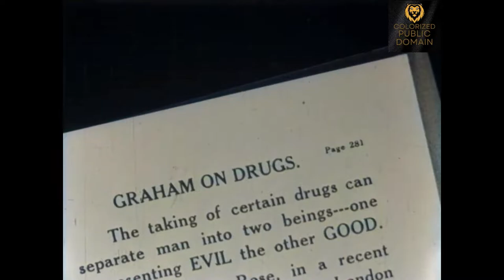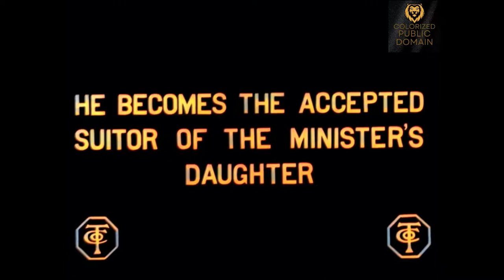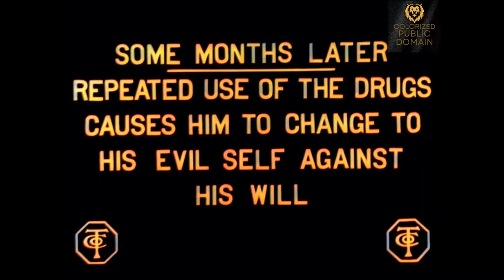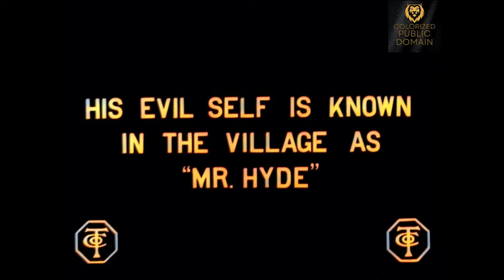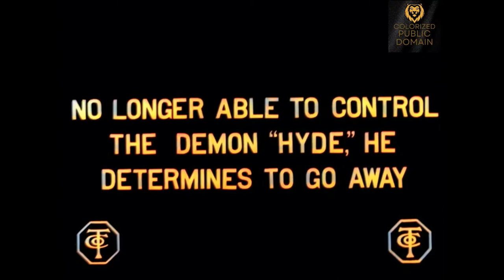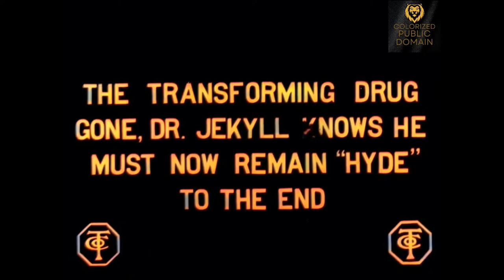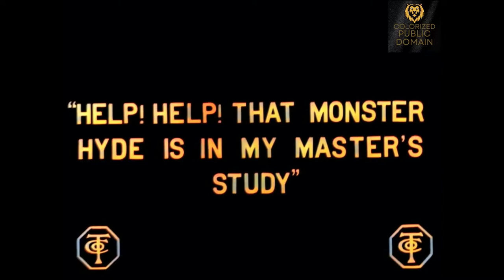Dr. Jekyll and Mr. Hyde (1912) - The Original Hollywood Horror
Dr. Jekyll and Mr. Hyde is a 1912 Halloween horror short drama colorized classic film based on both Robert Louis Stevenson's novella Strange Case of Dr Jekyll and Mr Hyde (1886) and on the 1887 play version written by Thomas Russell Sullivan. Directed by Lucius Henderson, the film stars actor (later noted film director) James Cruze in the dual role of Dr. Jekyll and Mr. Hyde, and co-starred his real life wife Marguerite Snow as well.

Plot:

Dr. Henry Jekyll experiments with scientific means of revealing the hidden, dark side of man and releases a murderer from within himself.

Dr. Jekyll, a young physician, is possessed of the idea that medicine can affect the soul as well as the body, and has many discussions with his old friend Lanyon, a doctor of the old school. Jekyll continues to experiment in secret, and finally his efforts are crowned with success. He discovers a mixture that brings out all the bad in his nature, and another that will act as an antidote. Bat when he stands forth in his evil guise, Jekyll is horrified. He is such a wicked, repulsive creature that even the interests of science are lost sight of, and he decides to bury his discovery from everyone, realizing that it does not pay physicians or anyone else to bring out the evil that is in one. The doctor finds, however, that it is easy to start evil doing, but not always possible to accomplish reform. The wicked genius that he brought to the surface, simply in the interests of science, returns at intervals to plague him. And in those stages of existence, the courtly, polished, tender-hearted Dr. Jekyll becomes Mr. Hyde, a monster who is feared and hated. By the aid of his medicine, Dr. Jekyll is able to drive Mr. Hyde away, but as the change often takes place at times when he is far from his office, he is unable to use the drug that restores him to a rational being again. At these times he lives in wretched lodgings, under the name of Mr. Hyde, and pays secret visits to the home of Dr. Jekyll. That latter's friends are surprised that the courtly doctor should have such an intimate, but he sadly disregards their remonstrances, for he alone knows that Dr. Jekyll cannot ever be rid of Mr. Hyde. Jekyll loves the vicar's daughter, and his love is returned. While calling upon her one day the change in identities comes upon him, and he hastily excuses himself to his fiancée. But as he passes out of the grounds, he becomes Mr. Hyde, the man who tortures little children and is a hater of all mankind. He locks himself in his room, ordering his servant. The servant, who loves Jekyll, does not recognize the voice of Hyde. He runs off and calls assistance, believing that the kindly doctor has been slain by Hyde, the man the servant bated. The police arrive and Hyde is commanded to open the door in the name of the law. He is unable to restore himself to the Dr. Jekyll existence. As Hyde, his life forfeited, the wretched man ends his life with poison just as the doors crash in and the police enter, too late to save him for the gallows.

White-haired Dr. Jekyll has secretly locked himself in his laboratory, administering himself with a vial of formula. He slumps into his chair with his head on his chest. As the drug slowly takes effect, a dark-haired, taloned beast with two large fangs now appears in the chair. After repeated use, Jekyll's evil alter ego emerges at will, causing Jekyll to knock a little girl down in the street and even to murder his sweetheart's father (the local minister). The evil personality scuttles back to the laboratory only to discover that the antidote is finished and that he will have to remain as Mr. Hyde forever. A burly policeman breaks down Jekyll's door with an ax to find the kindly doctor dead from drinking poison.

Cast:

James Cruze as Dr. Jekyll/Mr. Hyde
Florence La Badie as Jekyll's sweetheart
Marie Eline as Little girl knocked down by Hyde
Jane Gail (Extra)
Marguerite Snow (Extra)
Harry Benham as Mr. Hyde

Copyright Status:

The film is in the public domain, along with all films released before 1925.